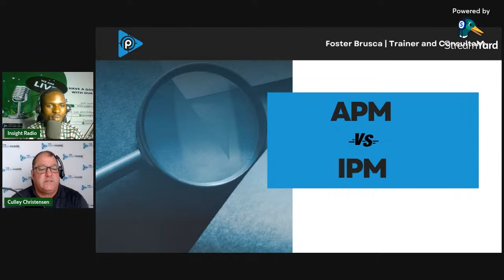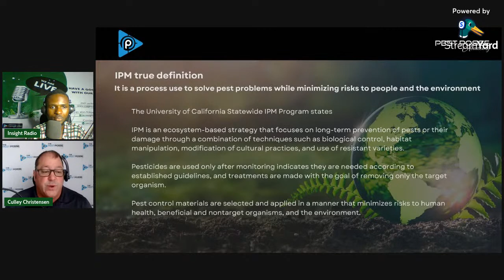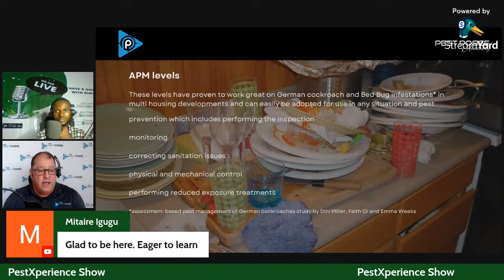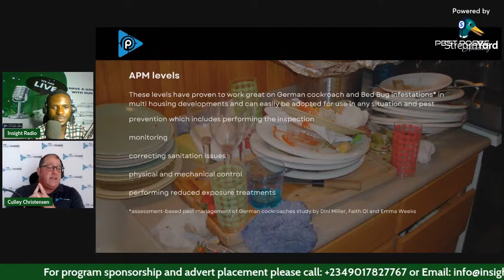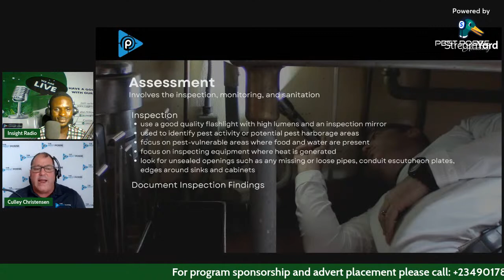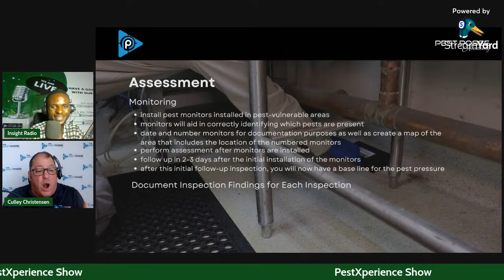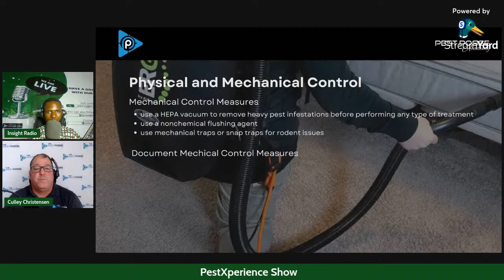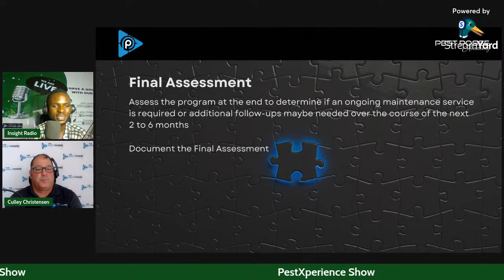Assessment Based Pest Management| PestXperience Show - Pestposse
In this live show, Mr. Culley Christensen Owner/Operator of the Pestposse Academy will be joining Shofu Babalola Theophilus on the PestXperience show to talk on Assessment Based Pest Management.

APM – Assessment-Based Pest Management

1) Inspection
      a) Identification
      b) Prevention
      c) pest-vulnerable areas
2) Monitoring
     a) Where are monitors optimally placed?
     b) What are the monitors telling me?
3) Sanitation
     a) Remember the survival triangle, Food, Water, and Harborage.
4) Physical/Mechanical Control
     a) Habitat modification
          i) Exclusion
     b) Vacuuming
     c) Trapping
     d) Heat
     e) Steam
5) Reduced Exposure Treatments
    a) Baits
    b) Reduced-risk insecticides (25B)
    c) IGRs
6) Other Treatments
    a) Dusts (Voids)
    b) Fogging, baseboard and surface sprays, and targeted application of a liquid residual product to
      known harborage areas.
    c) Fumigation
7) Check your results and make adjustments where needed.